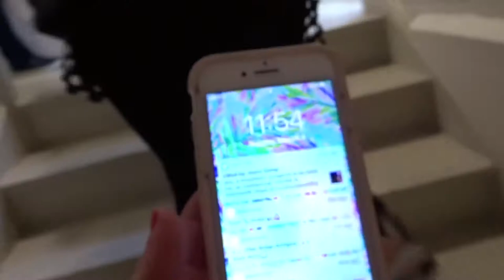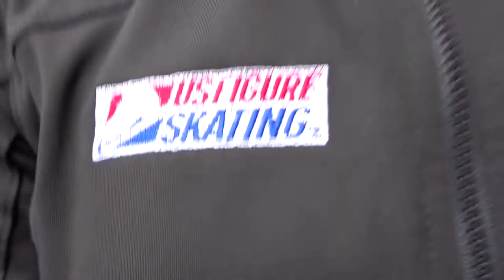Photo Day 2018 vlog #6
here’s our ice chips photo day vlog!
sophie:
we hope you enjoyed! see you all later!
(comment “⛸🐭” if you liked the video!)